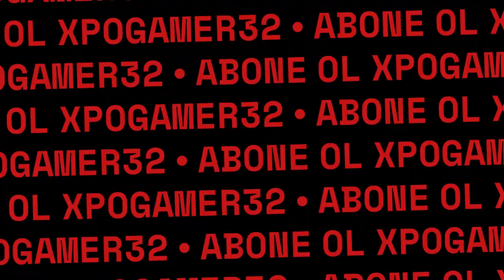profishing Profesyonel Balıkçılık Balık Tutma Olta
Rastgele, Balık Bolluğu, At Çek Kampanyası